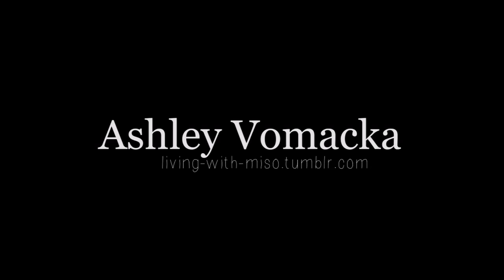Cheeky Floats, Canadian Walmart, and Cakecakecake (ft. living-with-miso)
Canada misovacation, Day 5! Ashley Vomacka and I spontaneously kayak in Maple Bay and make a trashy anime cake.